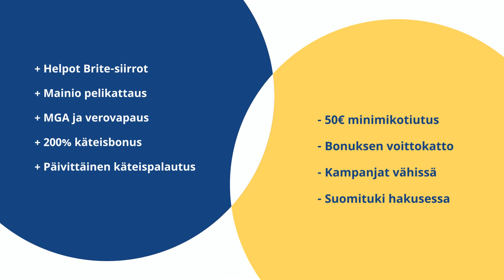Prontobet Casino🤠Maistuuko 200% käteisbonus?💰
Prontobet Casino on Briten nopeilla verkkopankkimaksuilla höystetty pikakasino, joka tarjoaa uusille pelaajille 200% käteisbonuksen aina 200€ asti ja päivittäisen käteispalautuksen kaupan päälle. Lue Prontobet arvostelu täältä!